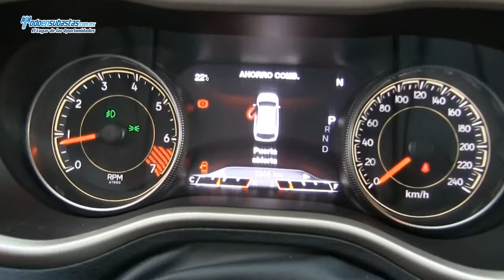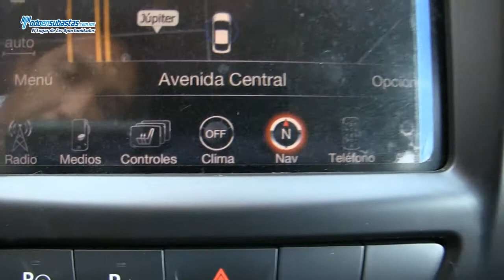Jeep / Cherokee Limited Bluetooth Piel Sistema de Navegación Rines de Aluminio / 2015